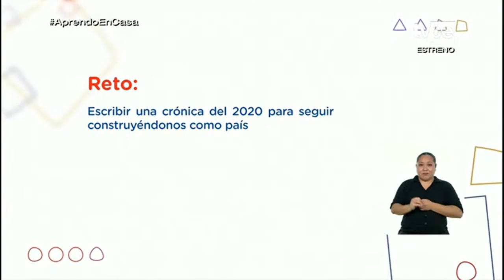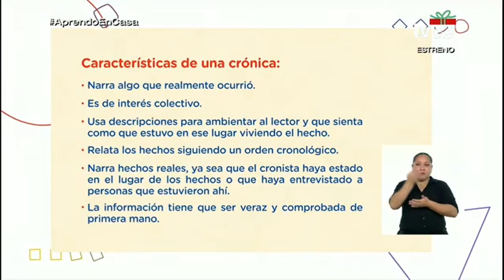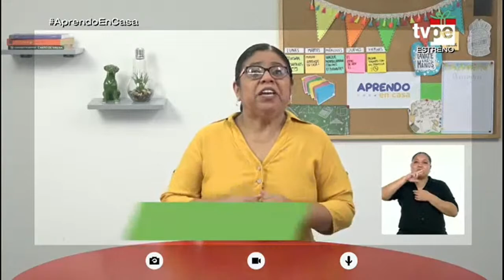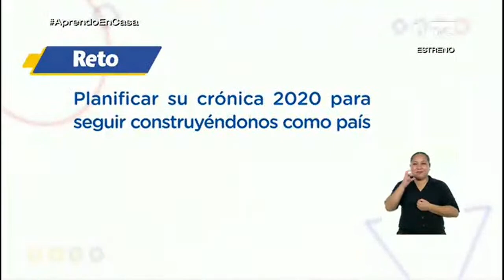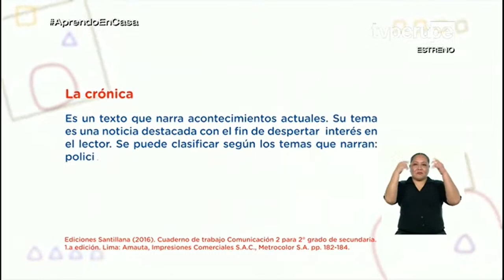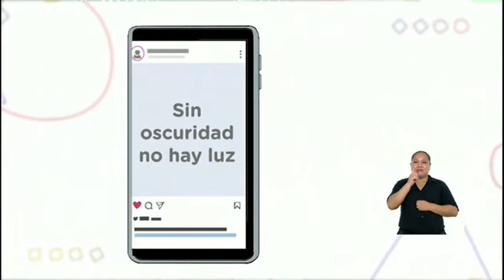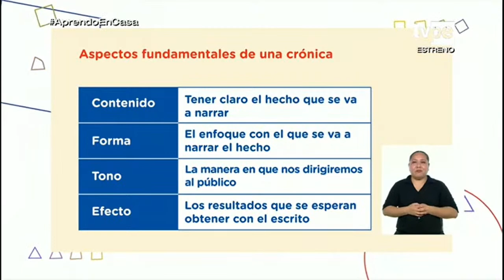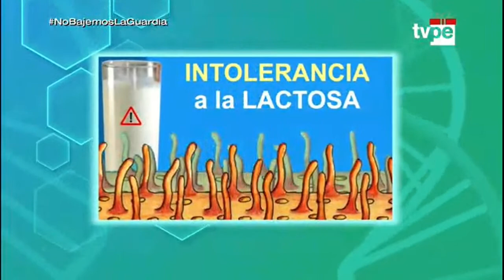Aprendo en casa Lunes 14 de diciembre 2020 - Comunicación y DPCC - 1° a 4° de secundaria.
1er grado de Comunicación:
Tema: Planificamos y escribimos la primera versión de una crónica del 2020.
Competencia:
- Escribe diversos tipos de textos en su lengua materna.
2do grado de Comunicación:
Tema: Reflexionamos sobre nuestras vivencias durante el 2020 y planificamos una crónica para seguir construyéndonos como país.
Competencia:
3er grado de Comunicación:
Tema: Reflexionamos y planificamos la escritura de una crónica del 2020 para seguir
construyéndonos como país.
Competencia:
4.° grado de Comunicación:
Tema: Conocemos, planificamos y escribimos una crónica del 2020 asumiendo el
reto de seguir construyéndonos como país.